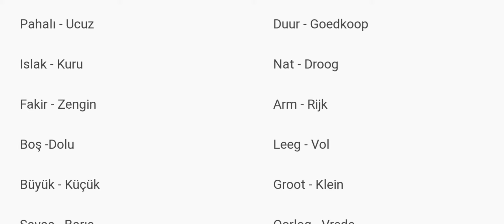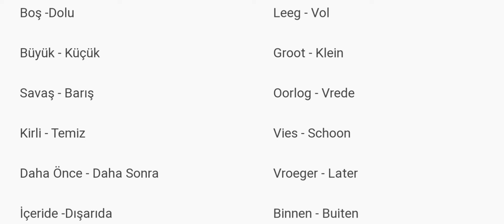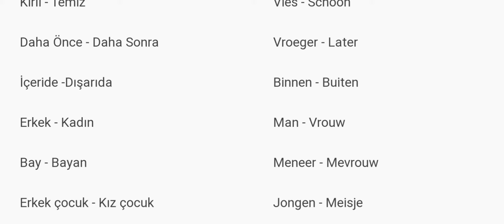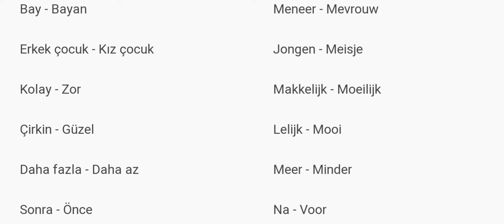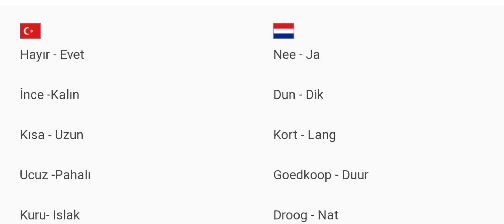nt2 nederlands leren,antoniemen woorden,hollandaca öğreniyorum,zıt Anlamlı kelimeler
learn dutch with bart,
learn dutch official,
learn dutch english,
learn dutch conversation,
learn dutch in 30 minutes,
learn dutch asmr,